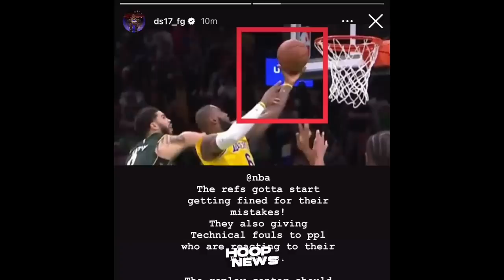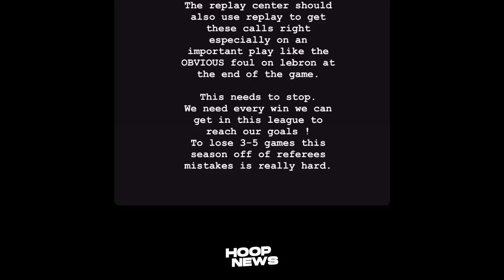Reaksyon ng mga Lakers players sa Pandaraya ng mga Referees sa kanila laban sa Celtics